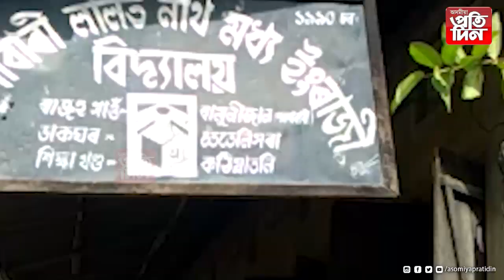উন্নয়ণ ক'ত ? ৩০ বছৰে এখন দলঙৰ বাবে হাহাকাৰ ....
* ১৯৯০ চনৰ পৰা আজি পৰ্যন্ত নপৰিল চৰকাৰ সু-দৃষ্টি ।
* ৩২ বছৰে বিদ্যালয়লৈ নাঁৱৰে বিপদসংকূল যাত্ৰা কন কন ছাত্ৰ ছাত্ৰীৰ।